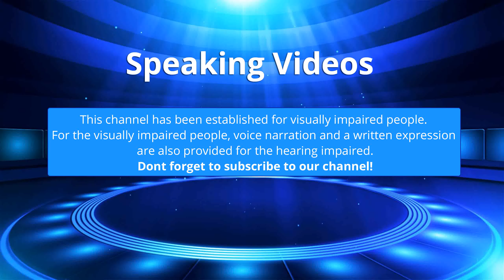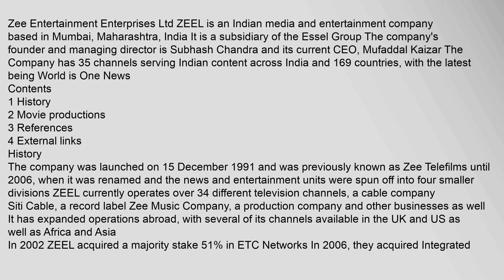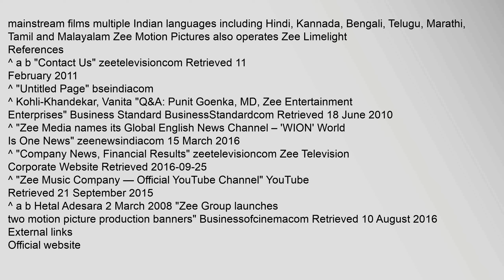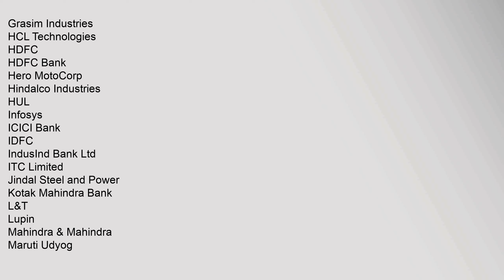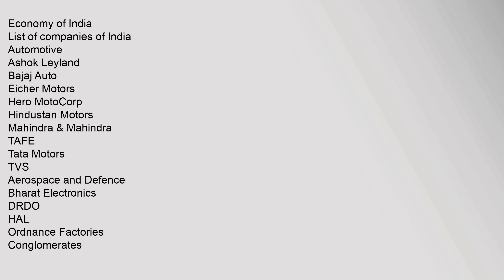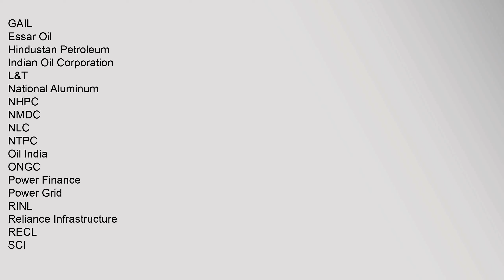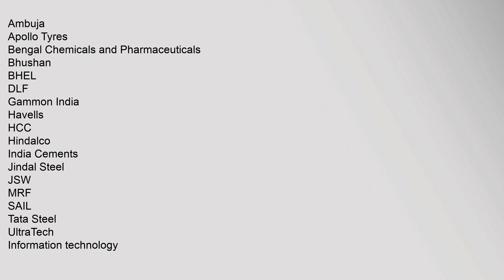Zee Entertainment Enterprises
Contents
1,History
2,Movie,productions
3,References
4,External,links
History